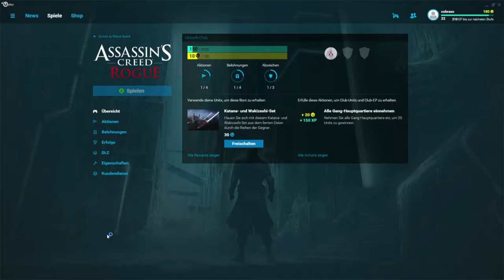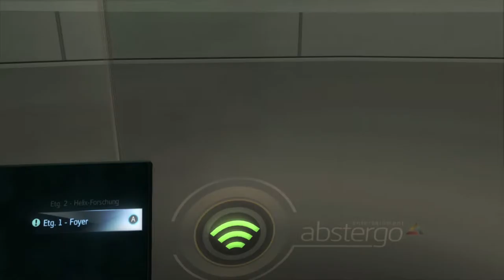Let's Play Assassins Creed Rogue #11 Zerrissene Erinnerungen